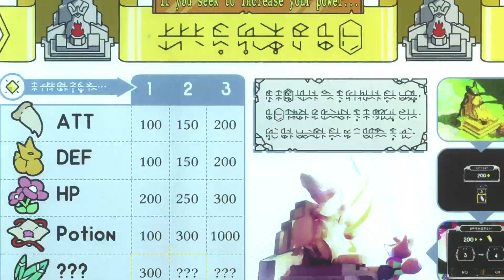TUNIC - Coming to Nintendo Switch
TUNIC is coming to Nintendo Switch on September 27th, 2022!

Explore a land filled with lost legends, ancient powers, and ferocious monsters in TUNIC, an isometric action game about a small fox on a big adventure. Stranded on a mysterious beach, armed with only your own curiosity, you will confront colossal beasts, collect strange and powerful items, and unravel long-lost secrets.

Be brave, little fox!